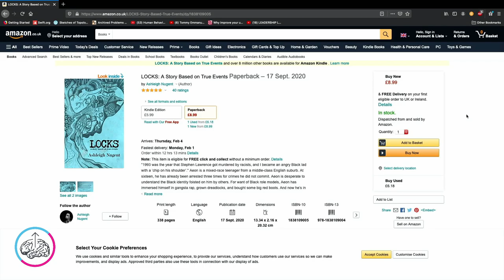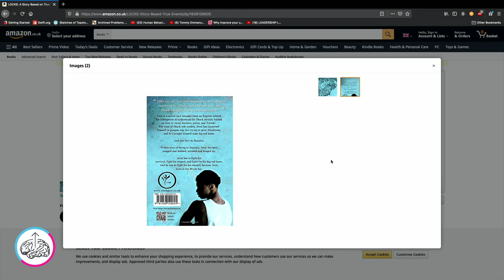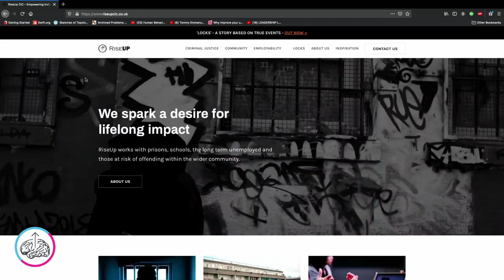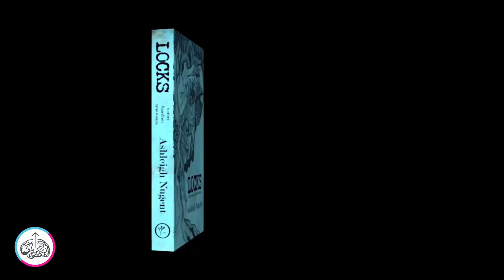16 Year Old Brit surviving In Jamaican Jail | Ep60 Ashleigh Nugent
16 Year Old Brit surviving In Jamaican Jail Ep60 Ashleigh Nugent.

Ashleigh Nugent was confused about his mixed race identity. Ash made a pilgrimage back to his Mother land but was stabbed and jailed in Jamaica at the age of 16. Ash was the ‘white boy’ he watched two friends die as he fought for his freedom.
Today he is an author, his book ‘Locks’ is powerful, gritty and uncomfortably honest.
Ash also delivers inspiring, motivational education with his company RiseUp to rehabilitate people across the UK!

Find Out Whats Actually Happening in the Uk:
***UK COLUMN***:

QUESTION — Have a question about topics, stories, appearances, or Anything Else?